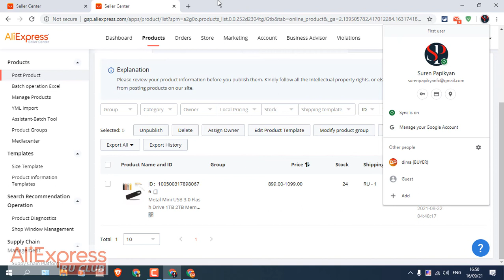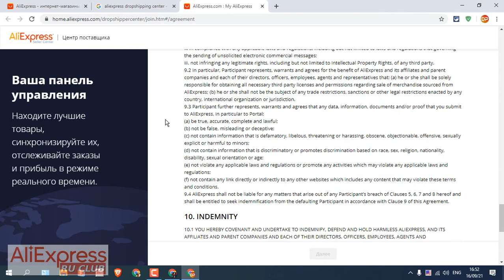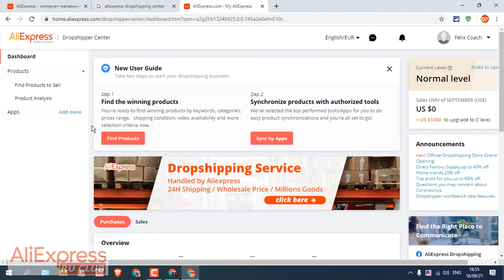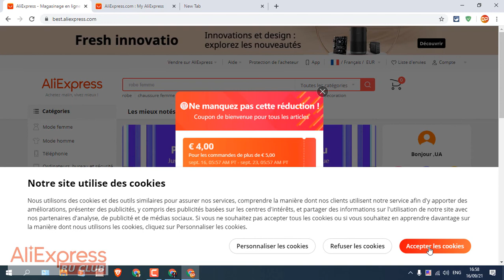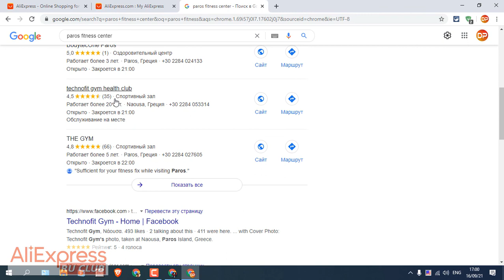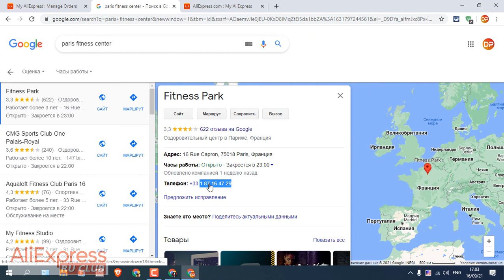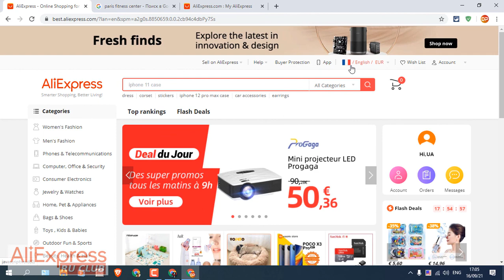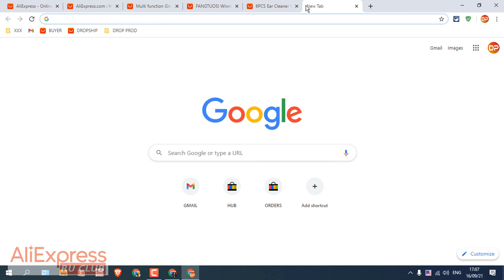AliExpress Dropshopping Center and Buyer Account Settings